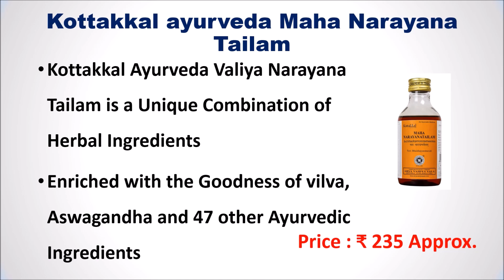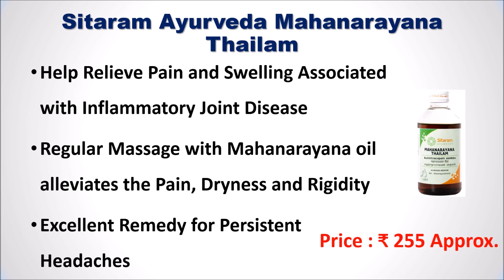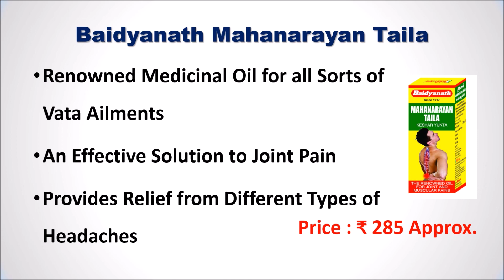Best Mahanarayana Thailam in India 2023 | सबसे अच्छा महानारायण तेल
Best Mahanarayana Thailam in India | सबसे अच्छा महानारायण तेल

List of Top 5 Best Mahanarayana Thailam in India 2023

1. Mahanarayana Thailam

2. Baidyanath Mahanarayan Taila

3. Sitaram Ayurveda Mahanarayana Thailam

4. Dabur Mahanarayan Tail

5. Kottakkal ayurveda Maha Narayana Tailam

Checkout the list of Top 5 Best Mahanarayana Thailam in India with Reviews.
Follow us on::

What is Mahanarayana Thailam Kottakkal used for?
What is Mahanarayana Thailam 21 Avarti used for?
Which ayurvedic Thailam is best for muscle pain?